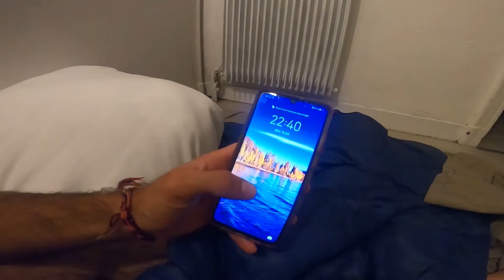FLIPS IN NANTES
LOVE NANTES !!